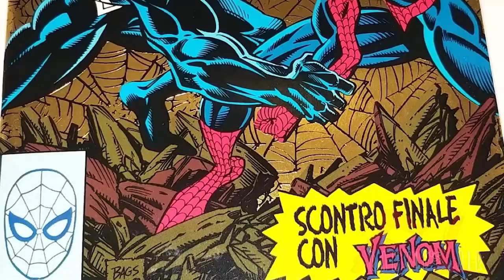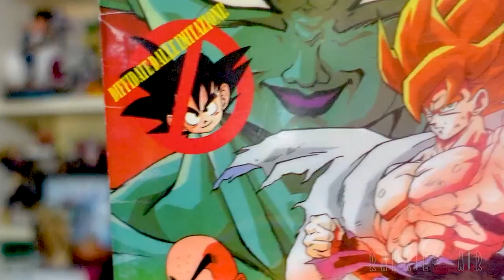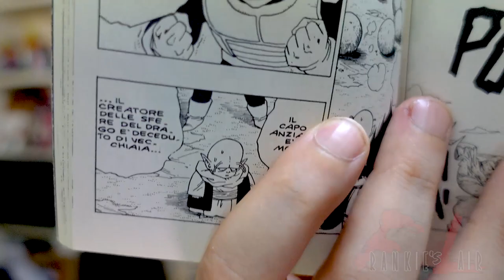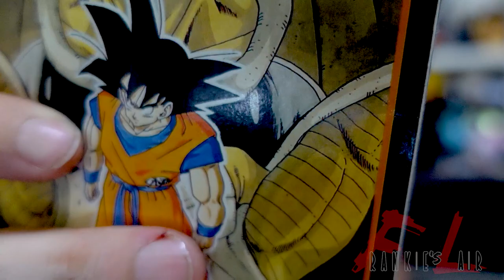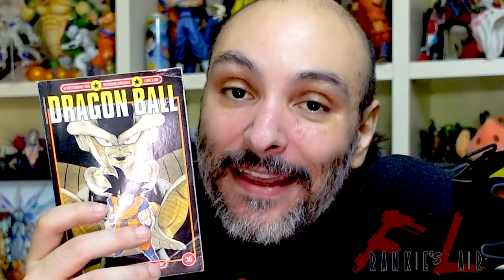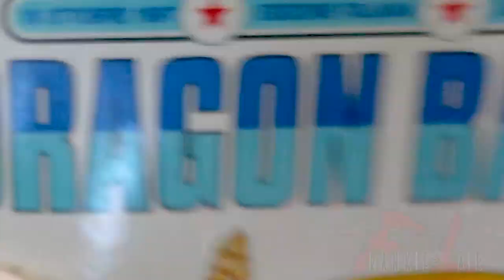COME HO CONOSCIUTO DRAGON BALL? ▶ RETROSPETTIVA ANNI 90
Sono passati circa 33 anni da quando conobbi per la prima volta DRAGON BALL, l'opera Magna di Akira Toriyama nonchè il padre di ogni Shonen Moderno. Oggi vi racconto come il Piccolo Frankie conobbe Dragon Ball e di come il Frankie adulto continua ad amarlo e reputarlo il miglior manga della storia ancora oggi! Preparate i fazzolettini perchè piangerete!

Se questo video andrà bene seguiranno delle retrospettive specifiche per Dragon Ball Z, Dragon Ball GT ed anche Dragon Ball Super!

Hai apprezzato questo racconto? Guarda anche Le Avventure del Piccolo Frankie

▶ TI PIACE LA MIA T-SHIRT? LA TROVI QUI
Inserisci il CODICE PROMOZIONALE: FRANKIE per avere un paio di calze in REGALO!

▶ GRUPPO TELEGRAM Se vuoi essere inserito scrivimi su Instagram @frankieslair ▶